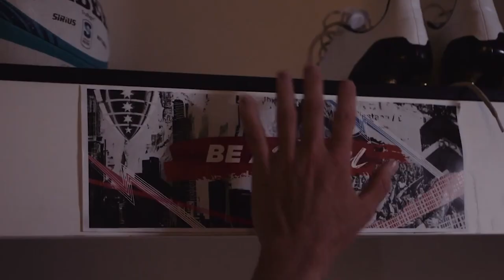Pone Fa'amausili & Jordan Uelese | GET TO KNOW YOUR MELBOURNE REBELS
Fortunate enough to sit down with @MelbourneRebelsOfficial's stars Pone Fa’amausili and Jordan Uelese to test how well they know each other as well as getting to know them a little bit better…